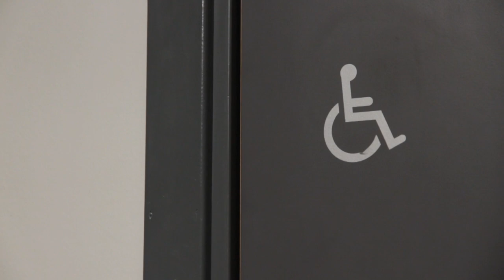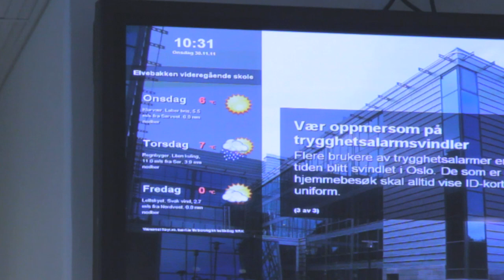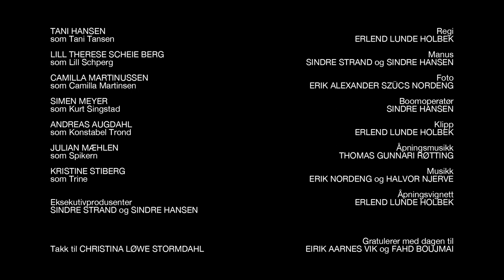Jakten på Don Solli - Episode 10: Ta meg, Tansen!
Sjangeren var porno. Det visste Jørgen Huseby, som nå kan ha så mye sikker sex han vil.